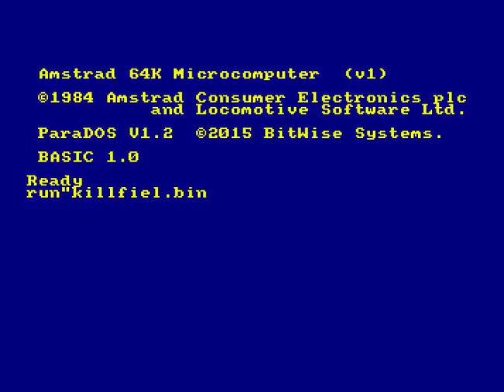KillField ⁄ Paradox [ CPCRetroDev 2016 ]